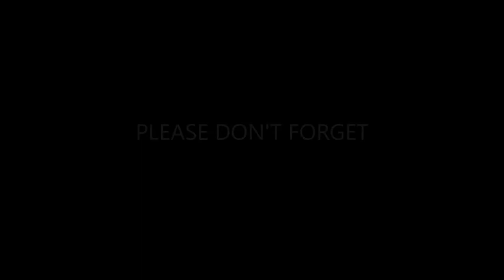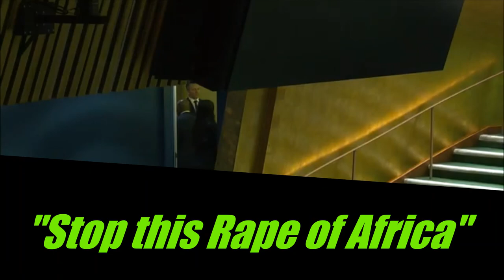Stop this RAPE of Africa - Ghanian President at the UNGA74TH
Nana Addo Dankwa Akufo-Addo, President of the Republic of Ghana, addresses the general debate of the 74th Session of the General Assembly of the UN (New York, 24 – 30 September 2019).

Please if you have any issue with the content used in our channel or you find something that belongs to you, before you claim it to Youtube SEND ME A MESSAGE and i will DELETE it right away , its really very hard to be perfect especially on something new to you,
Thanks for understanding.